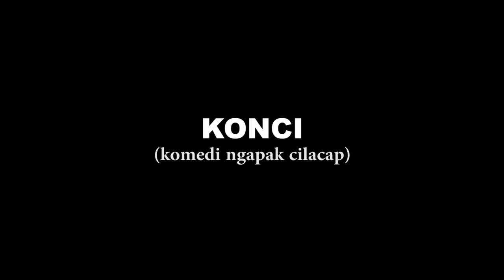KONCI | KOMEDI NGAPAK CILACAP | BOCAH GAWE EMOSI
"BOCAH GAWE EMOSI"

Lokasi : WPK (Warung Pinggir Kali) desa Bunton